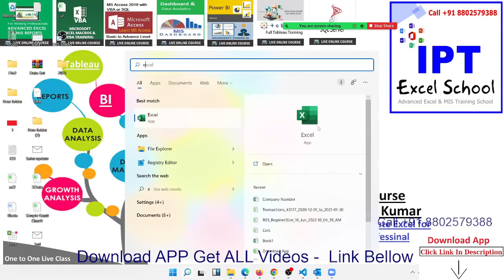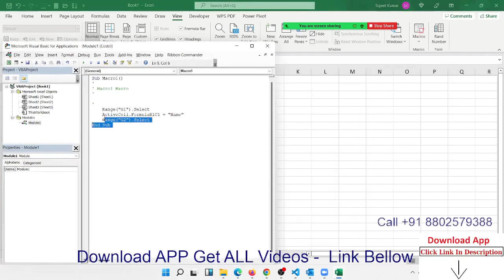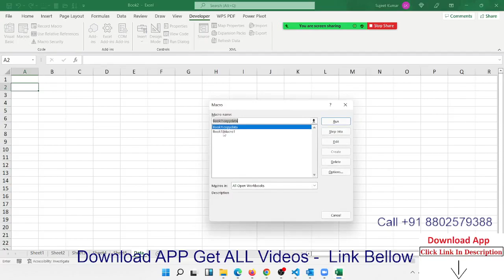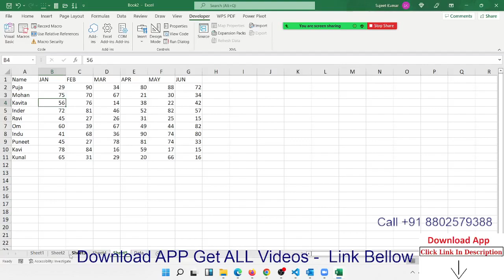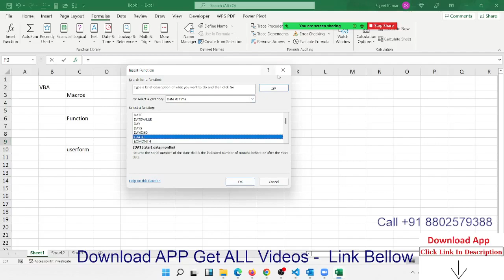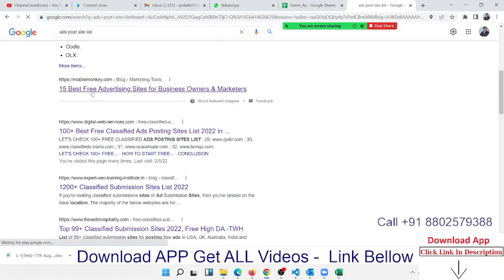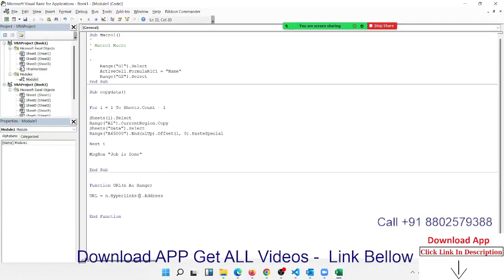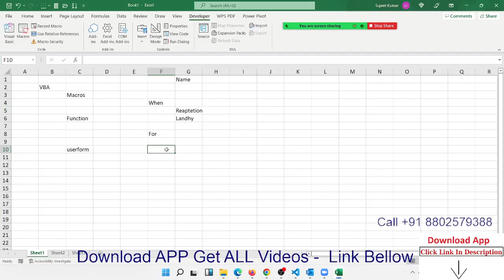VBA Macros Power Programming in Hindi